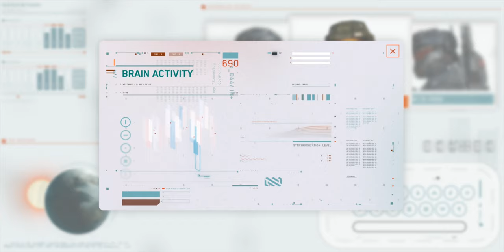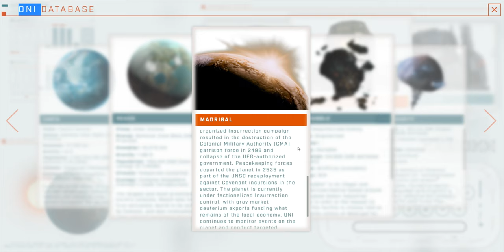Halo: The Series - Dr Catherine Halsey's Computer - Week 2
Dr. Catherine Halsey's Computer is a marketing website for the Halo: The Television Series Season One. The site is framed as Doctor Catherine Halsey's computer, and contains information on characters well as planets in the series.

This video showcases the website as it was between the 1st April to the 8th April 2022. We at Halopedia do not claim ownership of anything in this video.